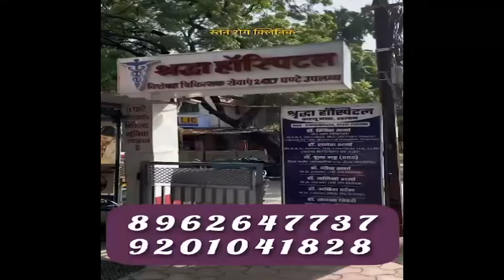DIGIANA HULCHAL RATLAM 05 OCT 24